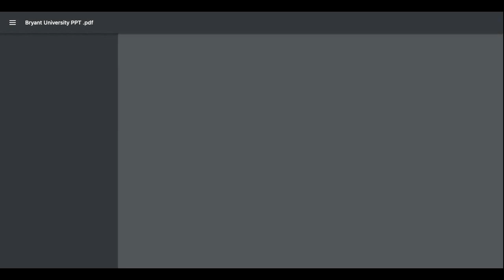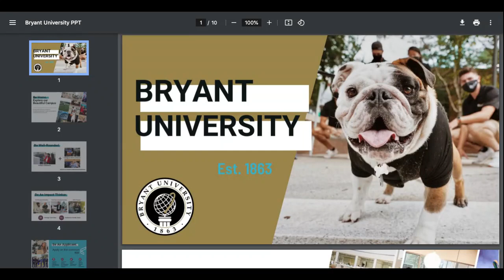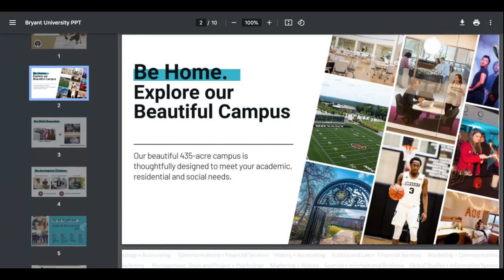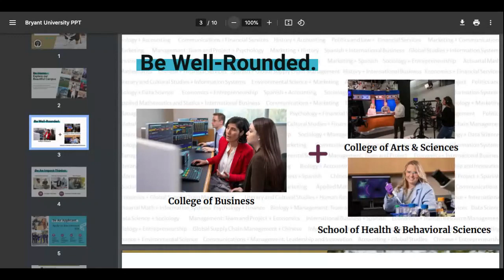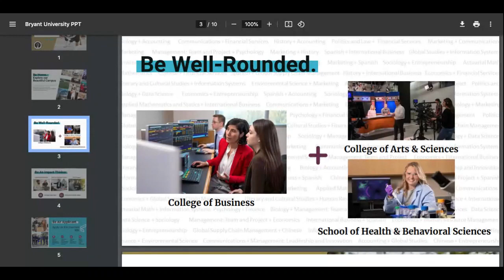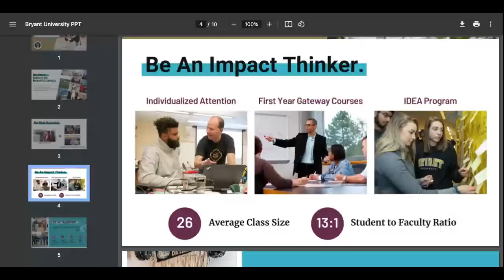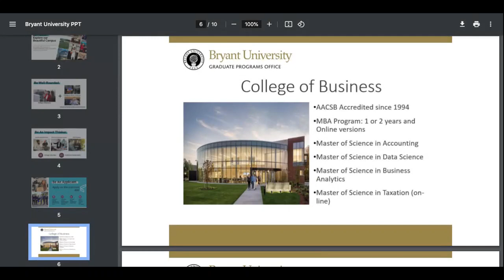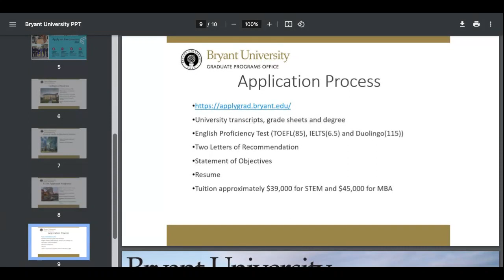Bryant University, USA - Product Training 2024